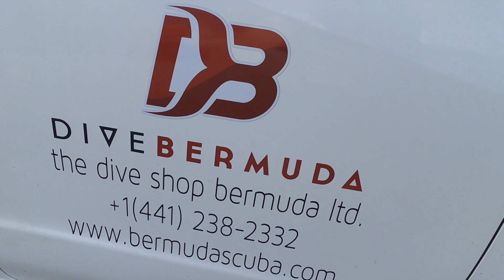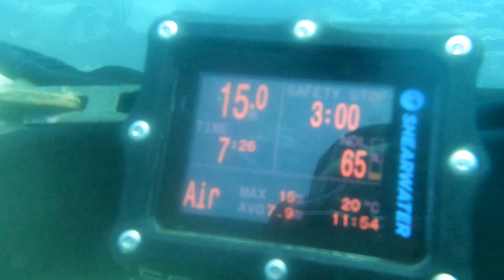Dive Bermuda CHRISTMAS SPECIAL!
Dive Bermuda Christmas Special as a thank you to all our supports!

In this special episode, Holly, Mark, Koos, Nick, Arran (aka Urn), Paul and Steve go out to dive on Christmas Eve at the Bermuda shipwreck SS Pelinaion followed by an awesome dive at Cathedral with Groupers & Eagle Rays!

In choppy conditions, Bermuda's legendary dive Captain Hienz ensured an awesome day out for everyone as he got soaked!

Dive Sites:
SS Pelinaion
Cathedral

Our Gear
Cameras we use:
DJI Mavic Pro 2
GoPro Hero 9 Black
SeaLife Sea Dragon 2000 Video Lights

Dive Gear:
Scubapro Hydros Pro BCD
Scubapro MK25 EvoA700 Regulators
Scubapro MK25 Evo/S620 Ti Regulators
Shearwater Perdix AI Computer
OTS Guardian Full Face Mask